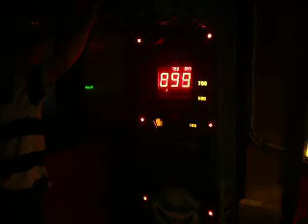gord 999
punchball, magaluf